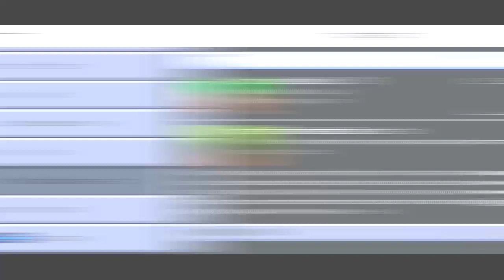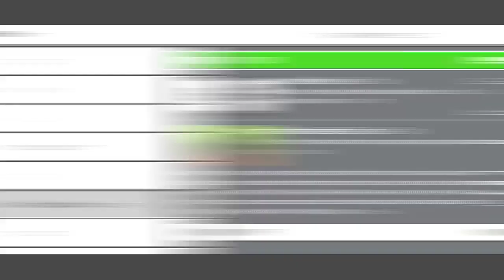TOP 2 TEXTURE PACK 8X8 IN MINECRAFT BEDROCK VERSION 1.19 - 1.20 | MINECRAFT SHOWCASE TEXTURE